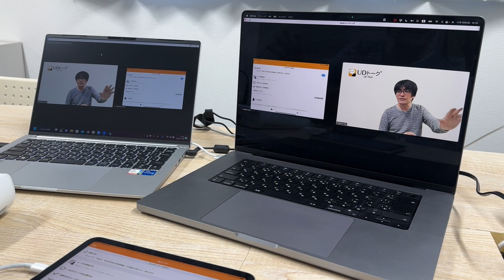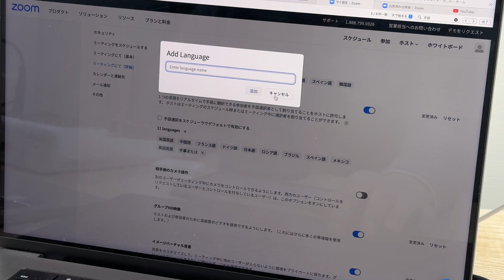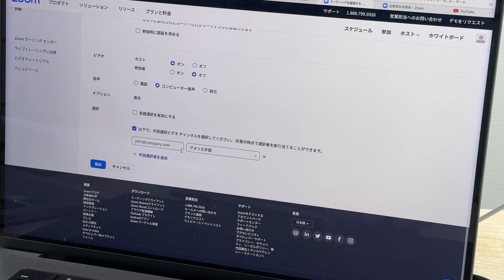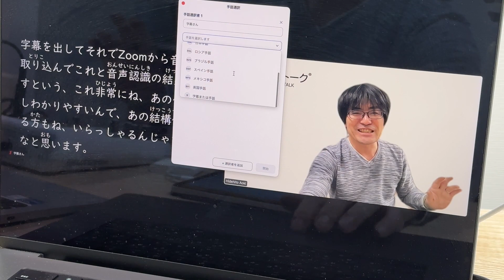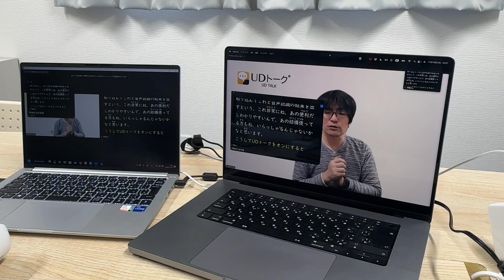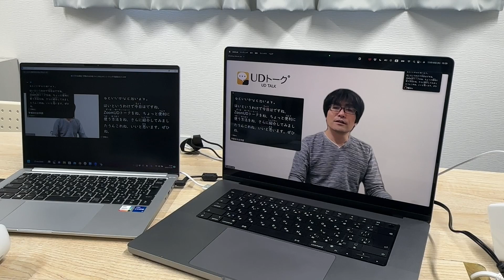【UDトーク】第100回：Zoomの手話通訳機能を利用して字幕をポップアップで出す！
（日本語字幕あり：画面下もしくは設定で字幕をオンにしてください）

ZoomとUDトークの連携はユーザーのカメラとして字幕を出すのと、Zoomの字幕機能に送信する方法と２つありましたが、手話通訳機能を利用して字幕をポップアップで出す方法がユーザーさんから提案されました。

第六回：Zoomと一緒に使って字幕を簡単出してみよう！（※詳細欄に補足あり）